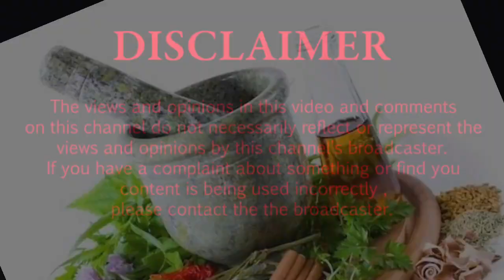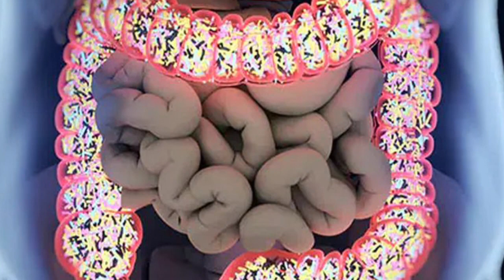Chuhara khane ke fayde| सूखा छुआरा खाने के फायदे| Dry dates|Health benefits....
support all friends 🙏🙏
छुहारा khane ke fayde !!

coverd,,,,
छुहारा खाने के फायदे hindi me
छुहारा खाने के फायदे ओर नुक्सान Hindi
chuhare khane ke fayden
chuhara khane ke fayde
dates khane ke fayde
pista khane ke fayde
chhuhara khane ke fayde
chhuhara our doodh khane ke fayde
chuhare ke fayde
sukha meve khane ke fayd
chhuhara khane ke fayde aur nuksan
chhuhare ke fayde
subah Khali pet chhuhara khane ke fayde
kaju khane ke fayde
kismis ke fayde
how to use dates in pregnancy
how to use dates with milk for weight gain
men power booster
health benefits of dates
benefits of dates during pregnancy
dates of weight gai
chuara kab khane chahiye

छुहारा खाने के फायदे
मर्दाना कमजोरी को दूर करने का उपाय
छुहारा खाने के फायदे ओर नुक्सान
सूखा छुहारा खाने के फायदे
छुहारा के फायदे
सुबह खाली पेट छुहारे खाने के फायदे
खाली पेट छुहारे खाने के नुकसान
छुहारा
छुहारा खाने के चमत्कारी फ़ायदे
दूध ओर छुहारे के फायदे
छुहारा और खजूर मै अंतर
छुहारा खाने से क्या होता है